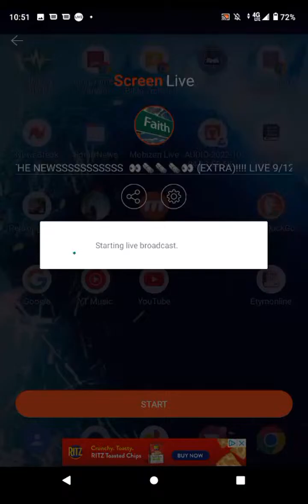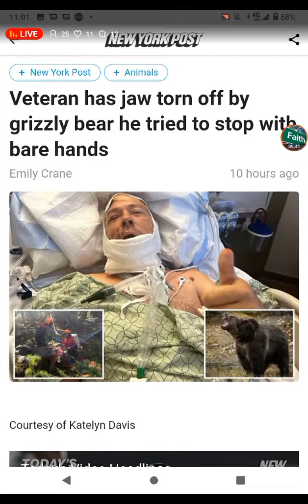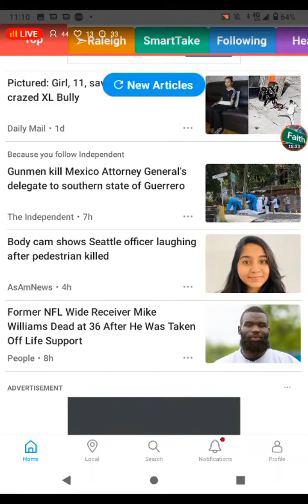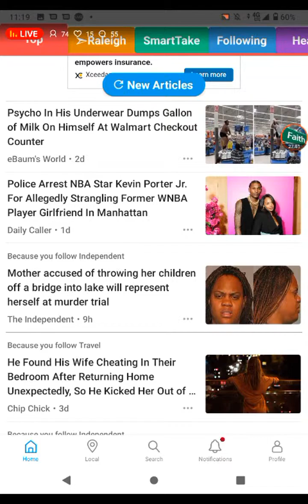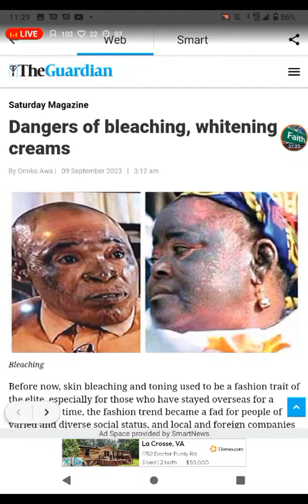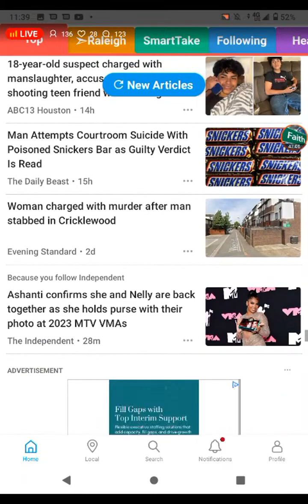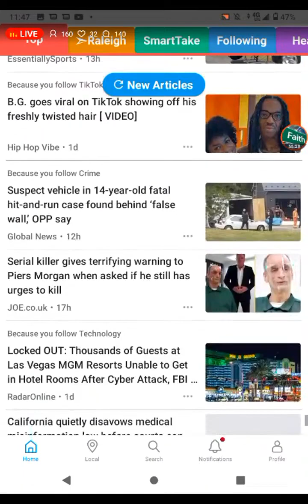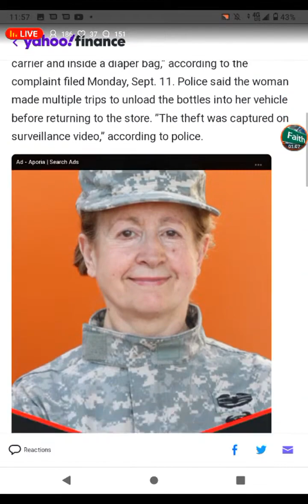IN THE NEWSSSSSSSSSSS 👀🗞️🗞️🗞️👀 (EXTRA)!!!! LIVE 9/12/23